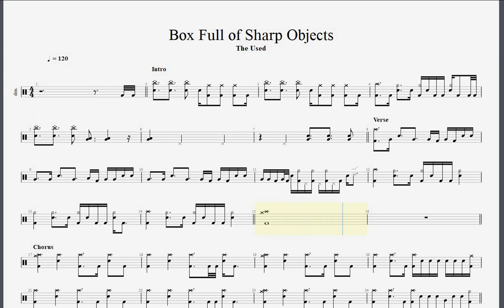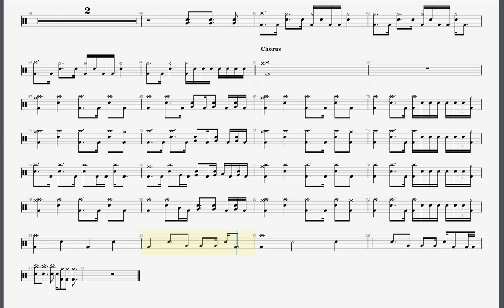The Used - A Box Full Of Sharp Objects drum tab, score, sheet music